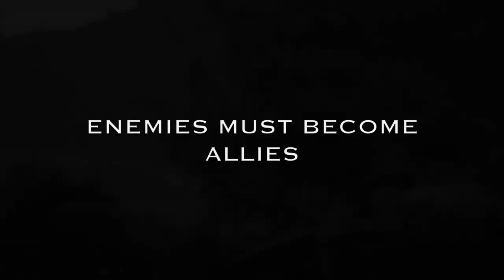BROTHERS WAR - TRAILER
Set in the final days of World War II, in the midst of fierce fighting on the Eastern Front. We encounter German officer Klaus Muller and his Brother Anton soldiers with no illusions as to the path of the war, both with a secret past of interest to the Gestapo. inspired by real events. And as the Western Allies and the Russian Red Army make their advance toward Berlin, a British Army Officer attached to the Red Army discovers a secret that can shatter the unity of the Allies. Seized by Stalin's dreaded Intelligence Service, he finds unexpected help from an enemy and fellow prisoner, the German Captain. A common bond binds the two Officers by honor, oath and secrets. To try to escape and make their way West is the only way and joined by Anna, a beautiful Polish nurse cast adrift in the tides of war, the three are pursued by a ruthless Russian Intelligence Officer intent on preventing them from reaching Allied Command with their secret that could change the course of the war and the fate of millions.It is a fight fleeting among the thousands of desperate civilians and fellow soldiers trying to escape the end.
Free on this channel enjoy